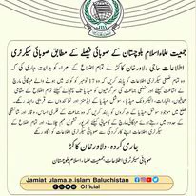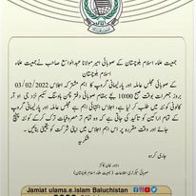فرحت اللہ کاکڑ آفیشل Farhat Kakar Official From Ziarat Social Media Life Story